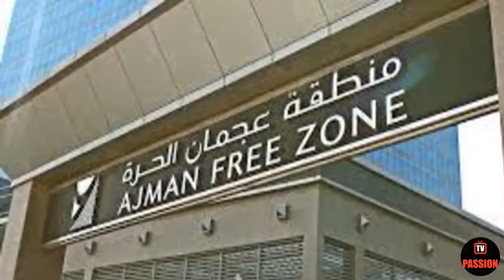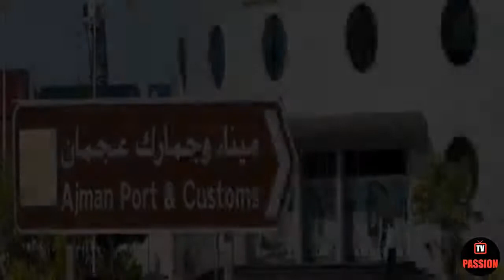Ajman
Ajman is a state of united arab Emirates